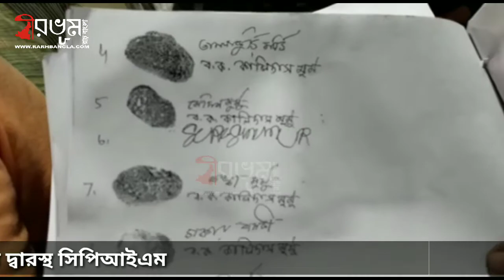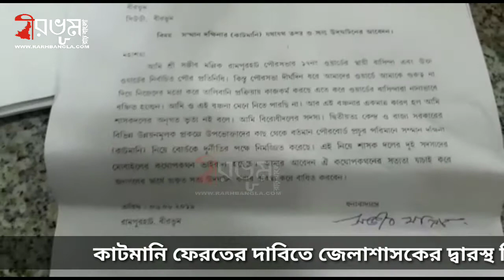অডিও প্রকাশের পর কাটমানি ফেরতের দাবিতে জেলাশাসকের দ্বারস্থ সিপিআইএম